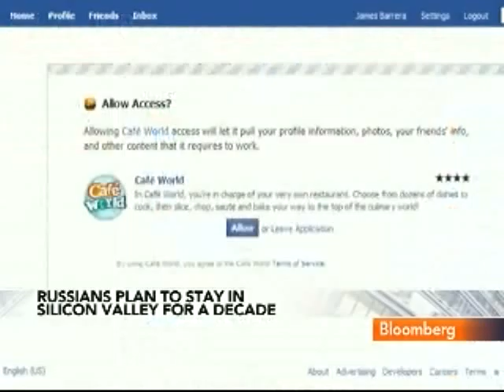Facebook IPO Can Wait Following Russian Investment: Video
Dec. 18 (Bloomberg) -- Facebook Inc., the most popular social-networking Web site, can take more time to decide on an initial public offering after Russias Digital Sky Technologies bought a stake,
said Chief Executive Officer Yuri Milner. Bloomberg's Cris Valerio reports. (Source: Bloomberg)